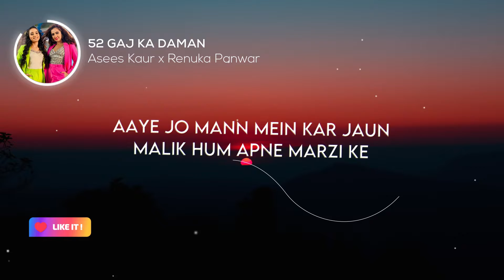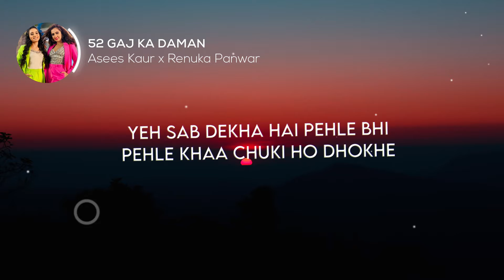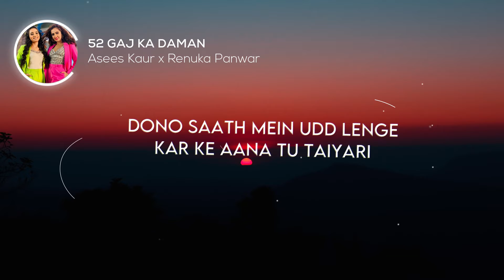52 Gaj Ka Daman_(Hindi)_Asees Kaur Ft. Renuka Panwar (Lyrics)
Click "Show more" to find much more!

LYRICS: 🎤
Mere taur mere tareeke
Khaa ke thokar humne seekhe
Aaye jo mann mein kar jaun
Malik hum apni marzi ke

Aaye jo mann mein kar jaaun

Jo main chaahu wo aaj nahi to kal paalungi
52 gaj ka daman pair matak chalungi
52 gaj ka daman pair matak chalungi

Bilkul clear hain dil mein funda
Mere goggle se tum dekho
Bhejo saaf dil se pyaar
Kar doongi jo bhi keh de wo

Meri shartein jo maane uski shartein maanongi
52 gaj ka daman pair matak chalungi
52 gaj ka daman pair matak chalungi

Mehnge mehnge laa ke tohfe
Chahe tu banana mauke
Yeh sab dekha hai pehle bhi
Pehle khaa chuki ho dhokhe
Khaa chuki ho dhokhe

Aire gairon ki baat pe na gaur daalungi
52 gaj ka daman pair matak chalungi
52 gaj ka daman pair matak chalungi

Aayi tod main zanjeerein
Independence mujhko pyaari
Dono saath mein udd lenge
Kar ke aana tu taiyari

Pinjaron ko tod paayalein banva loongi
52 gaj ka daman pair matak chalungi
52 gaj ka daman pair matak chalungi

Comment MV if you see this 👀🔊